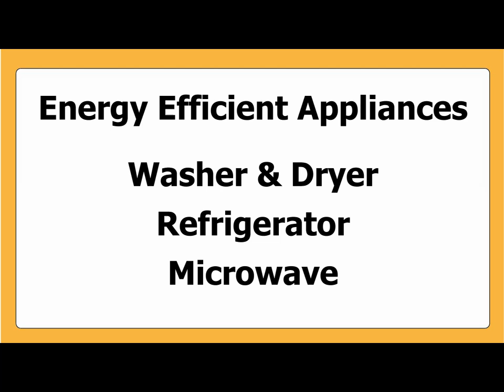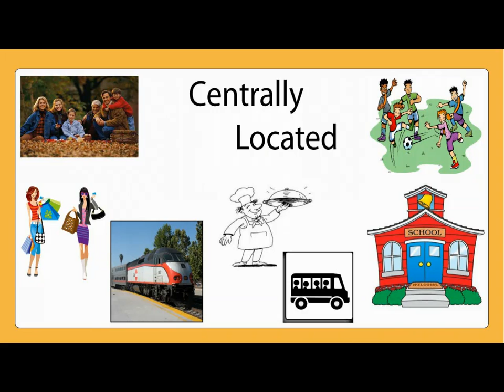For Rent: 4305 Mockingbird Way in Fremont by Own Sweet Home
This is a Entertainer's delight! Fabulous home with 4 bedrooms, 2.5 Bath and a loft.
Easy access to freeways 880, 84 and 92.
Proximity to Union City BART Station.
Central location for all 3 Bay Area airports (SFO, SJC, OAK)
Close to shopping, restaurants, recreation
East Bay Regional Park trails and bay are steps away
Also close to Technology park that houses companies such Gilead, EFI, Affymetrix
Across the bay Commute to Facebook, Google & other IT companies headquarters
Living room with high ceilings, Formal dining room, Separate family room
Gourmet kitchen with marble tile flooring, granite counter tops, island, breakfast bar
High Energy efficient appliances - Extremely low noise dishwasher, washer & dryer, high end cooking gas range & oven, warming compartment, microwave with oven
Large master bedroom with walk-in closet
High end laminated wood flooring and marble tile flooring throughout the house
Recessed Lighting
Enjoy the summer BBQs in the huge backyard or on the deck while kids play with in-ground Basketball Hoop. Large garden shed for storage.
Lot of parks in the neighborhood
Ardenwood Elementary school, Thornton Jr High & American High School attendance area.